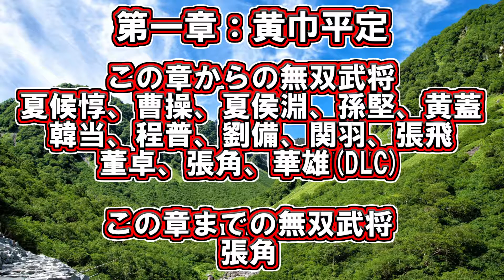【真・三國無双８】プロローグ 第一章：黄巾平定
今回は第一章のプロローグとなります。

今回の動画は真・三國無双８、第一章のプロローグ動画となります。

【第一章：黄巾平定】
主な合戦
・黄巾の乱(184年)　・涼州の戦い(185年)

主なキーワード
・桃園の誓い　・太平道　・蒼天已死 黃天當立 歲在甲子 天下大吉

・黄巾の乱(184年)
劉備、関羽、張飛、張角、張宝、張梁、何進、皇甫嵩、朱儁、盧植、董卓、曹操、孫堅
・涼州の戦い(185年)
辺章、韓遂、董卓、張温、孫堅、皇甫嵩

この章からの無双武将
夏候惇、曹操、夏侯淵、孫堅、黄蓋、韓当、程普、劉備、関羽、張飛、董卓、張角、華雄(DLC)

この章までの無双武将
張角

プロローグ文(プロローグシーンより引用)
時は後漢末期。
 朝廷内の権力争いにより、世は大いに乱れていた。
さらに天変地異や凶作が相次ぎ、民は苦しみの底にあった。
そんな中、張角という男が現れる。
 彼は冀州で太平道を起こし、人々を救済。
 瞬く間に民の心を掴んでいった。
そして中平元年、張角率いる太平道は漢王朝に反乱を起こす。
 頭に黄色い布を巻いた「黄巾党」が、各地で一斉に立ち上がった。
 後の世に言う「黄巾の乱」である。
 朝廷は直ちに乱を鎮圧しようとするが、むなしく敗北を重ねた。
 四百年続いた漢王朝の命運は、今まさに尽きようとしていた。

ー真・三國無双８関連の再生リストはこちら！ー

ーその他の再生リストもぜひご覧ください！ー

◆ジャンル：タクティカルアクション
◆対応機種：PS4、Xbox One(海外のみ)、Steam
◆開発元：コーエーテクモゲームス(オメガフォース)
◆発売元：コーエーテクモゲームス
◆発売日：2018年2月8日

▼ルーダスとは…？▼
「実況動画」と「プレイ動画」、２つのジャンルの動画を投稿しているクリエイター。
メインチャンネル「ゲーム王國」では、主に無双、FFを中心にコンシューマー・アーケード・スマホアプリ・PCなど様々な機種のゲーム動画を投稿。
サブチャンネル「ブログ王國」では、ゆるい内容の動画や、ラフな動画などを不定期に投稿。
【世界一のYouTuberになる】という野望を抱いており、世界一を目指し日々「継続」と「研究」を続けている。

今回の動画には以下のサイトのBGMを使用しています。

今回のサムネイルには以下のサイトの画像を使用しています。